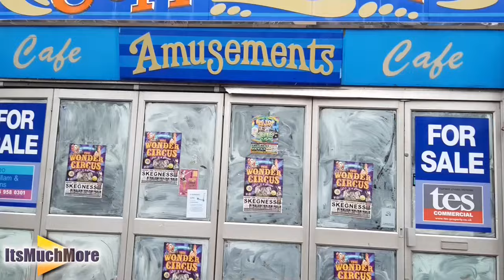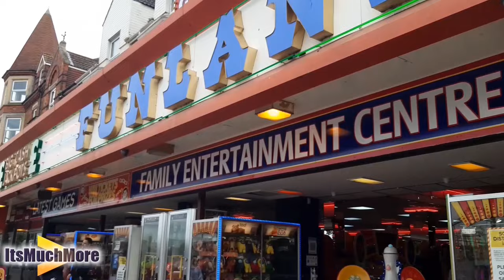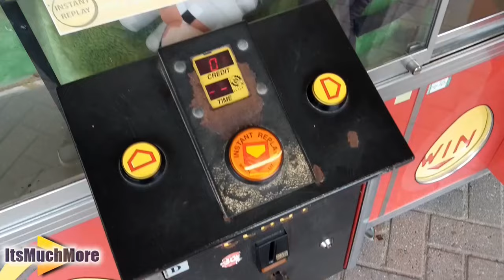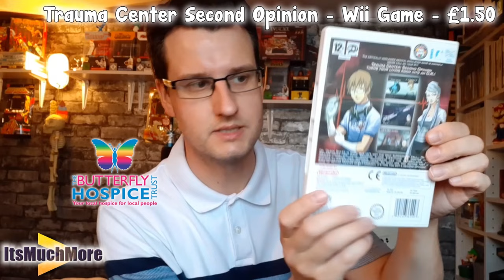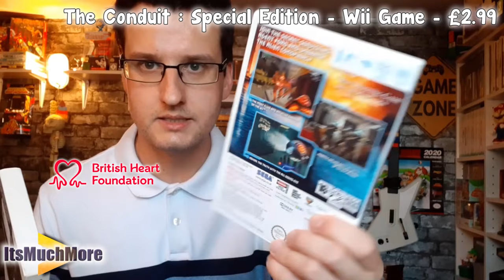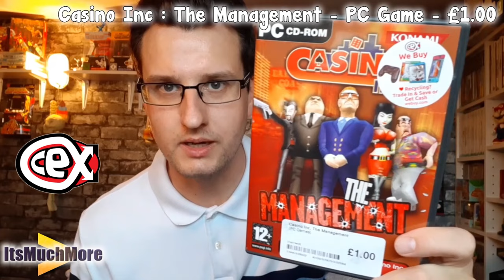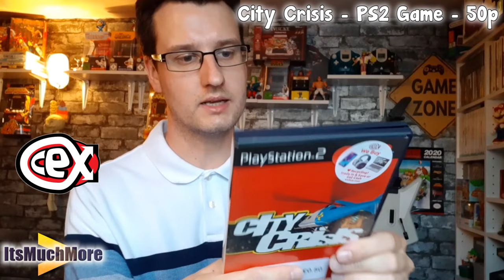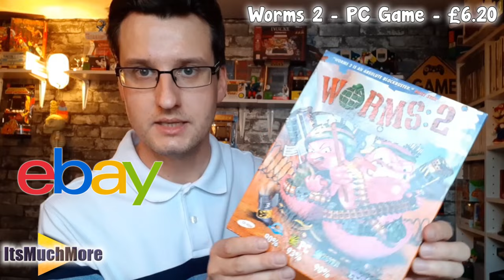Charity Shop Finds | CEX , Retro Gaming Pickups | Arcades | Plushies | Skegness Vlog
James is back again and takes you on a journey around Skegness, visiting Charity Shops to see what he can pickup, playing some Amusement Arcades and also shows the sights and sounds of Skegness , Ingoldmells and Winthorpe .

In this video James also shows some recent gaming pickups from Ebay , CEX plus when he visited places such as Natureland Seal Sanctuary, you can find more information about Natureland

Why not check our our previous Charity Shop pickup video from Barnardos at St Ann's Nottingham